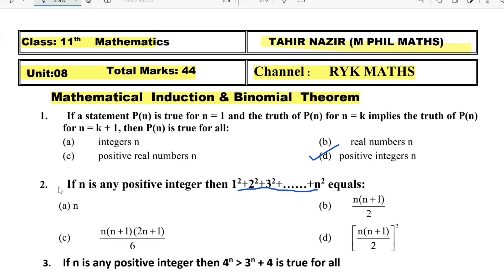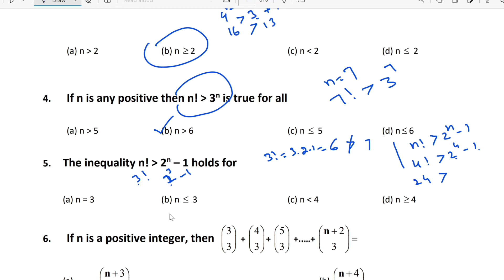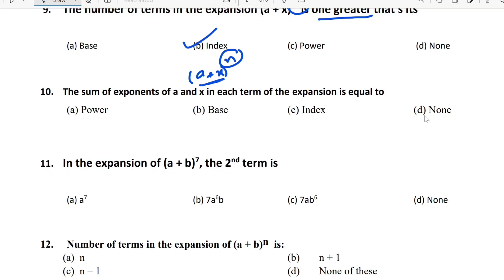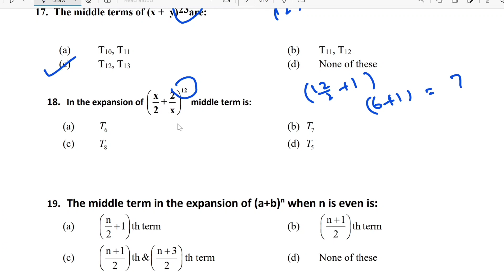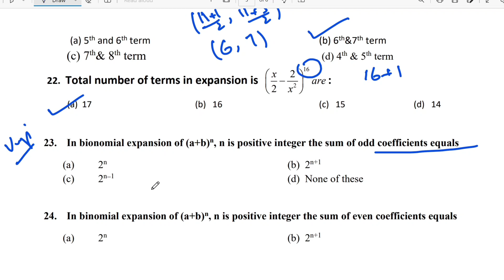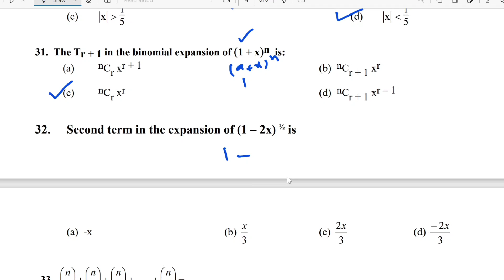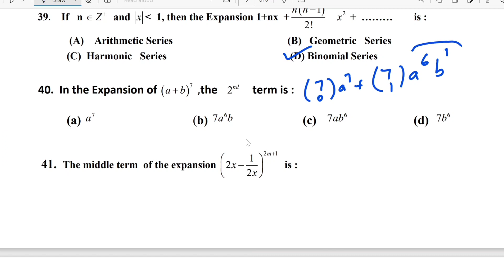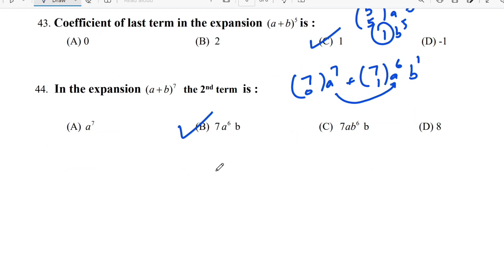CLASS:11 MATHS UNIT:08 MATHEMATICAL INDUCTION & BINOMIAL THREOM SOLVED MCQ FOR PRE ENG + ICS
CLASS:11 MATHS UNIT:08  MATHEMATICAL INDUCTION & BINOMIAL THREOM  SOLVED MCQ FOR PRE ENG + ICS bt TAHIR NAZIR
In this video  explained mathematical induction mcqs also concept, binomial threom,binomial series  ,middle term  also .This video also helpful for ECAT EXAMINATION